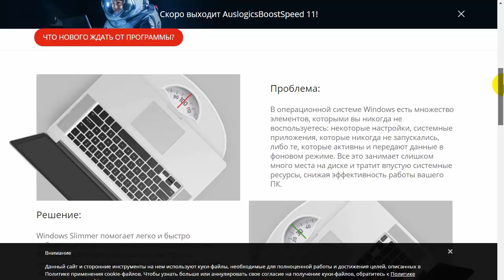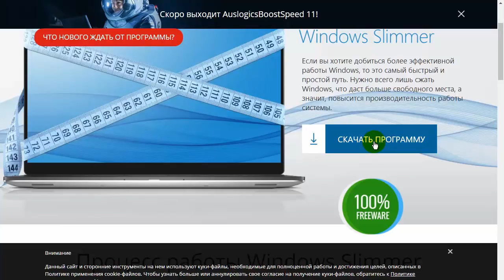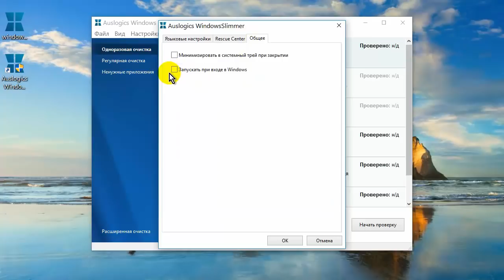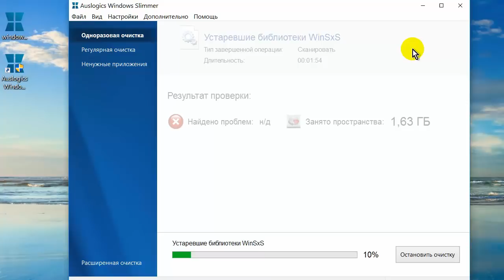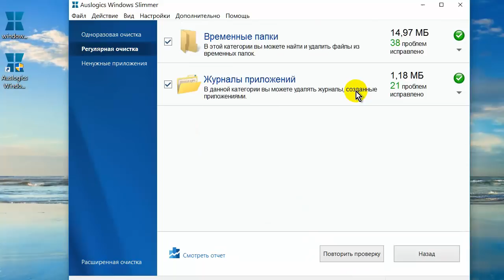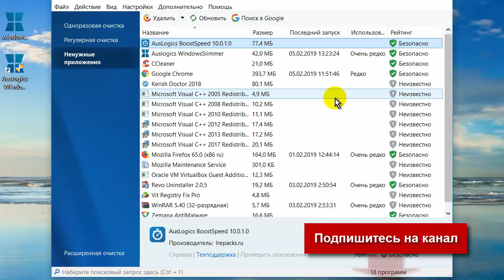Оптимизация Windows. Программа Auslogics Windows Slimmer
Оптимизация Windows. Программа Auslogics Windows Slimmer бесплатная, на русском языке предназначена для оптимизации Windows и экономии дискового пространства.

Видео обзор, как скачать, установить и пользоваться программой для оптимизации Windows Auslogics Windows Slimmer смотрите